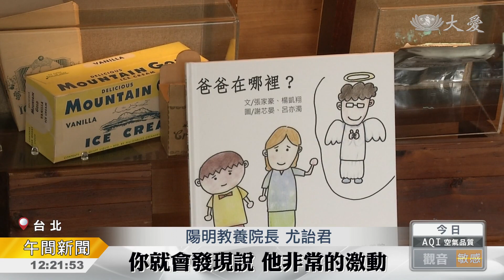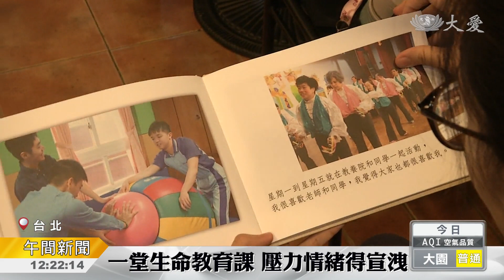生死教育 心智障礙者老化問題...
而他們也會變老。身心障礙孩子，往往是父母最放不下的牽掛。而當父母不在，要怎麼讓孩子懂。這一本，專門給身心障礙者的生命教育繪本。